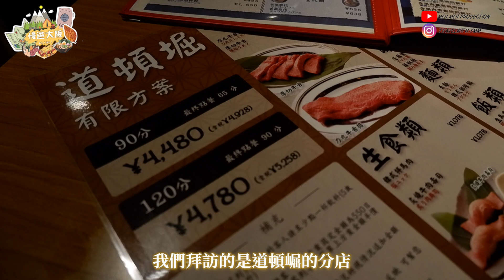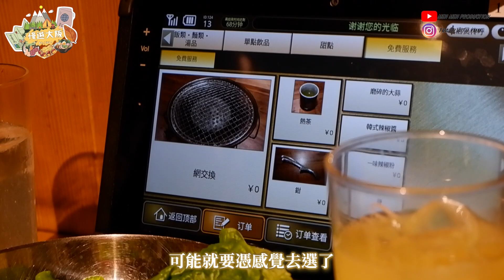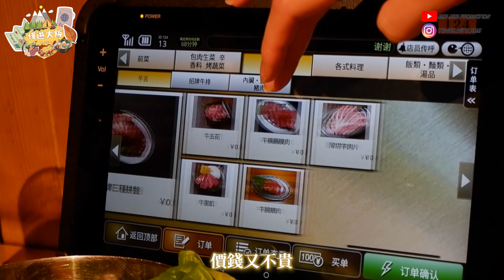【大阪·關西】人均$3XX！任食特級黑毛和牛 稀少部位 厚切牛舌 牛五花 火炙和牛壽司 馬肉刺身｜燒肉力丸｜Running in OSAKA｜EP11.1｜MEH MEH Production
美食番外篇！
平常在香港久久都不吃一次燒肉，
主要原因就是太貴又吃得不多不划算！
但是來到日本就一定非吃不可！
只要用半碟和牛拼盤/豬雞燒肉放題價錢，
就可以嚐盡各種高級和牛肉品，
要幾多油花就有幾多油花！
基本上每人吃一盤都已經翻本，
就算戰鬥力薄弱也不會覺得肉疼！

餐廳資訊：

燒肉力丸 道頓堀店
📍大阪府大阪市中央区道頓堀１-9-1　ベルスードビル5F

創作者：Fayezur13513, 58pic, Raya Design, Yujiu, nikaniki, tree, Phoebe, PhetJarz

👇🏻每天都在努力種草中！👇🏻

👇🏻用讚&追蹤餵養小🐑們👇🏻